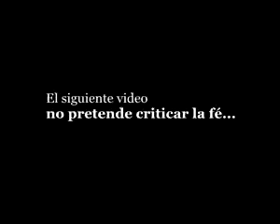politica fe religion macrismo